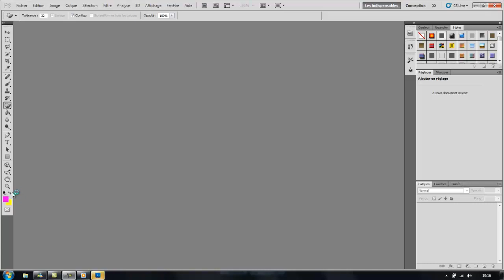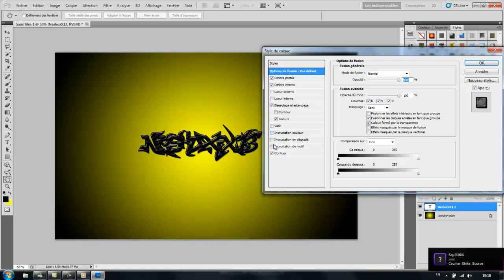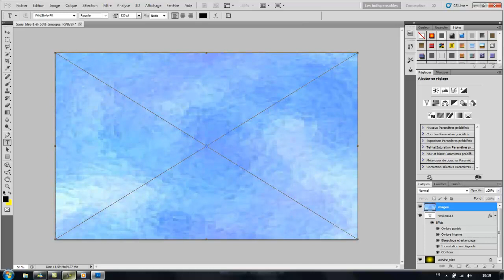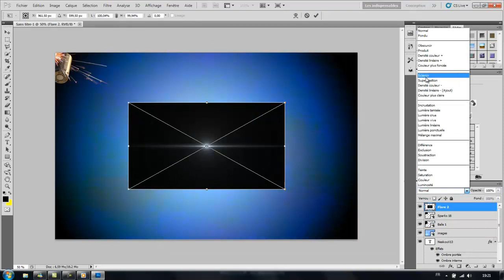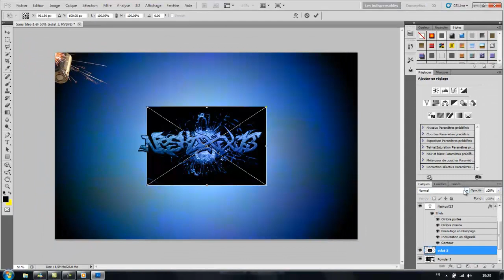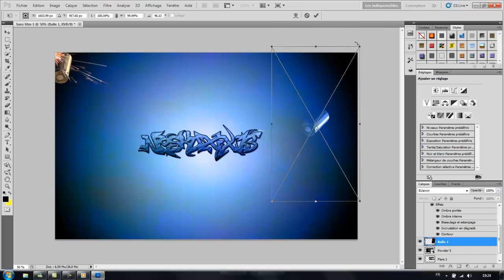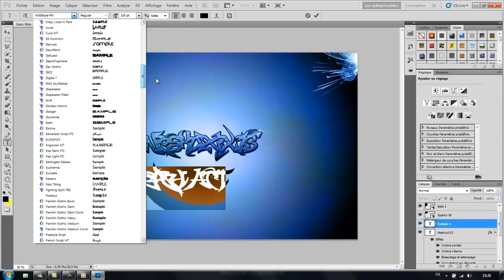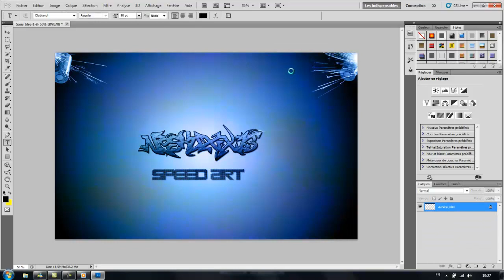Speed Art : NeskoxX13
Salut a tous alors aujourd'hui petit speed art de mon fond d'écran que j'ai fait vous pourriez télécharger mon fond d'écran.

Logiciel :
Camtasia Studio 7
Photoshop Cs5

Ci cette vidéo vous a plus mettre un pouce vert est puis abonné vous.

NeskoxX13...